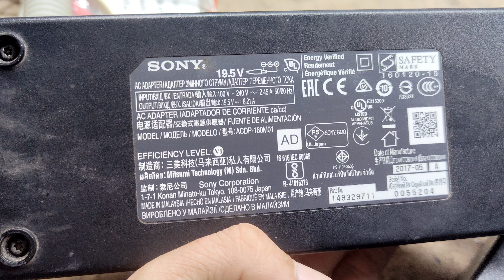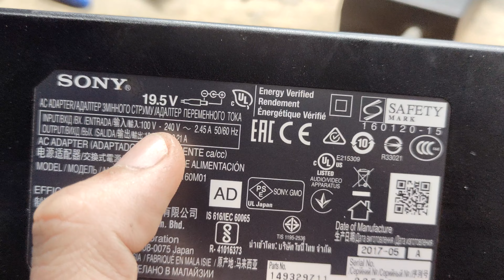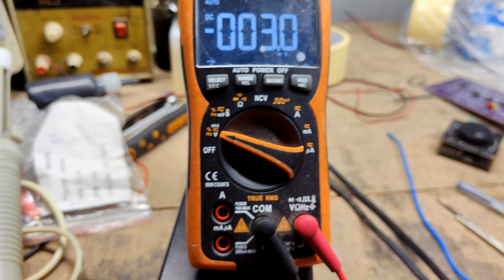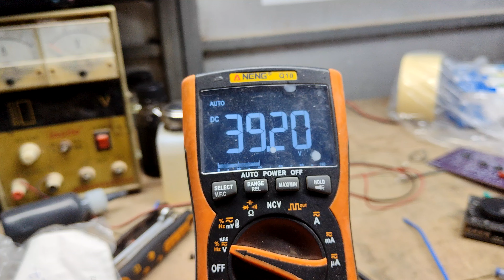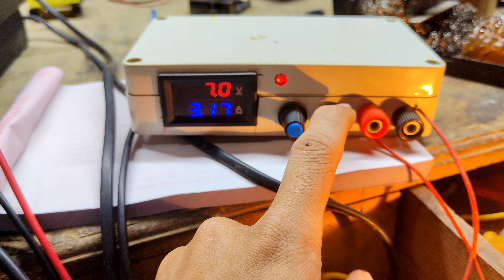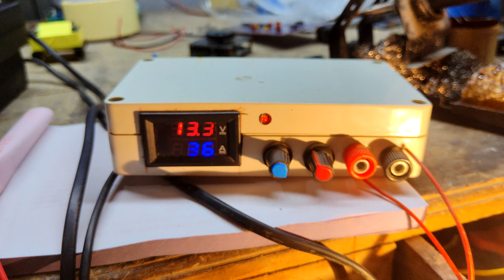cách nối 2 bộ nguồn bất kỳ lại với nhau để x2 điện áp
cách để nối 2 bộ nguồn bất kỳ với nhau để tạo thành một nguồn điện x2 , rất thích hợp cho các bạn dùng để tận dụng nguồn cũ ghép lại để đạt được mức điện áp cần thiết